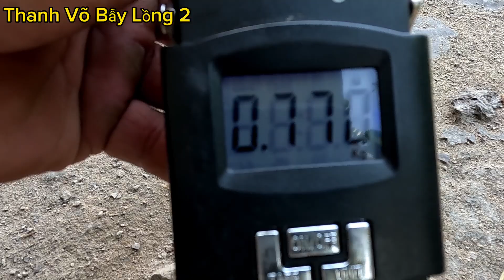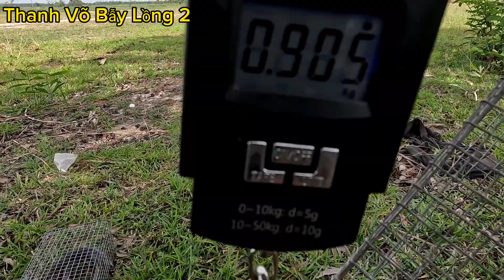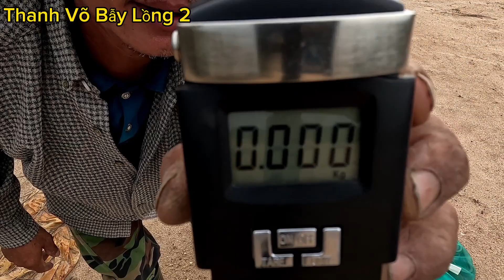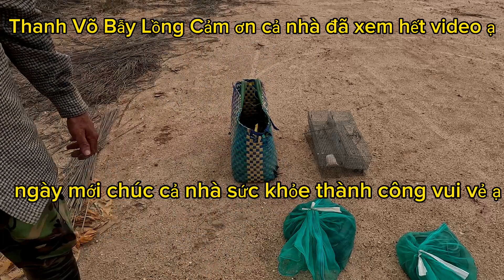⭐72: THĂM LUỒN BẪY RẮN Ở LONG AN